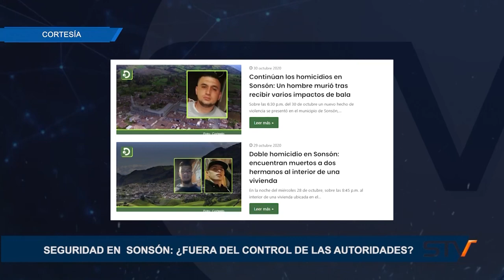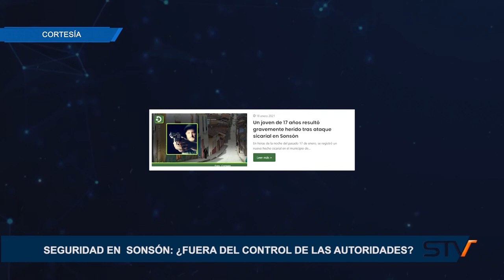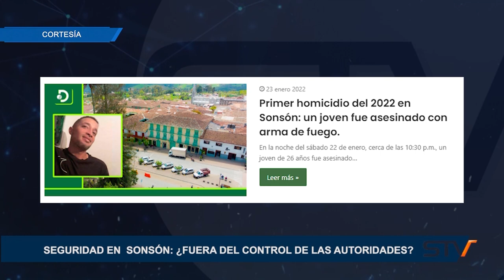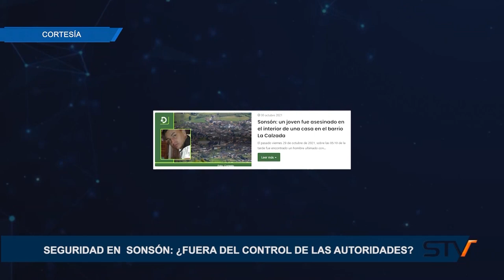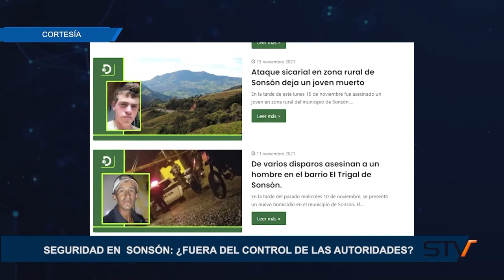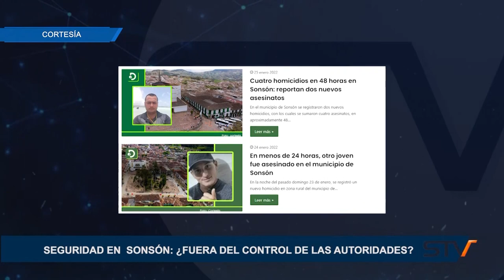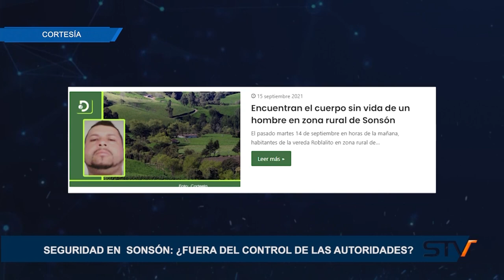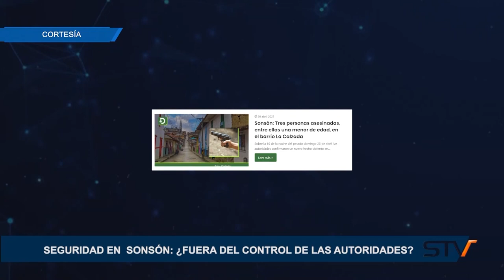SEGURIDAD EN SONSÓN: ¿FUERA DE CONTROL DE LAS AUTORIDADES?